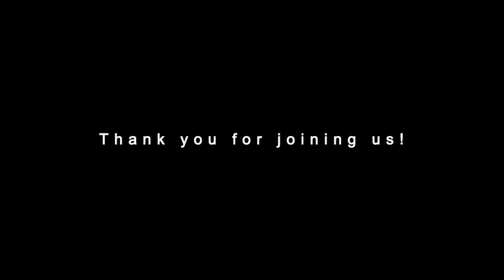The Cry of the Fox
Join us online for our family program Stories and Art, where we tell stories and look at art together! This month’s story, “The Cry of the Fox,” is adapted from a Japanese “kyōgen,” a brief, humorous play that originated during medieval times. The story is paired with a woodblock print by the Japanese artist Tsukioka Yoshitoshi titled “Cry of the Fox: #13 of One Hundred Aspects of the Moon” (1886), from the Yale University Art Gallery’s collection. As you listen to the story, notice what details you see in the artwork. Then, using a piece of paper and a pencil, draw your own fox. We hope you have fun!